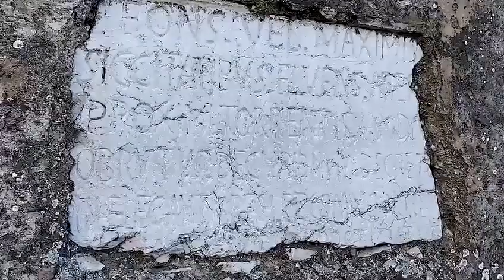Montesarchio (BN) - Nuovo appuntamento con il cantastorie Cenzino D'Apruzzo (21.10.22)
- Montesarchio (BN) - Nuovo appuntamento con il cantastorie Cenzino D'Apruzzo che come ogni mese ci accompagna nella campagna di valorizzazione e riscoperta del dialetto locale, con “C'era una volta, proverbi e modi di dire montesarchiesi”.
L'iniziativa è promossa dall'assessore alla cultura, Morena Cecere in collaborazione con la Pro Loco di Montesarchio  (21.10.22)